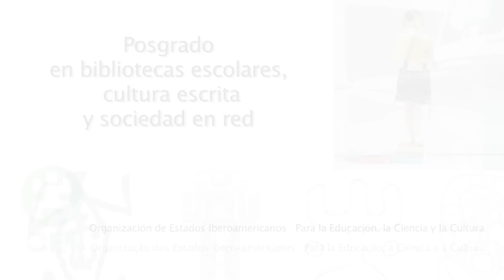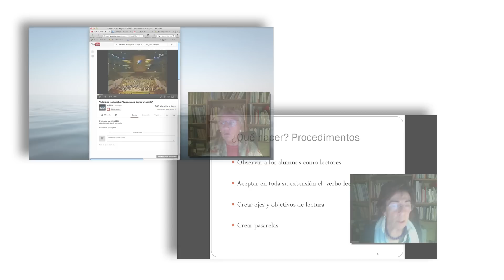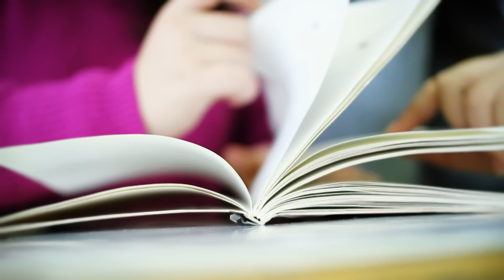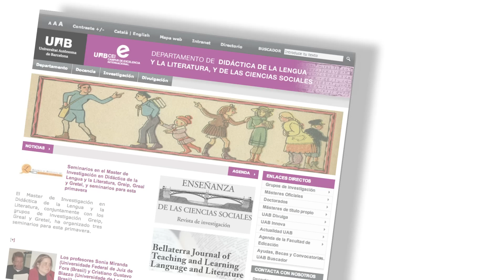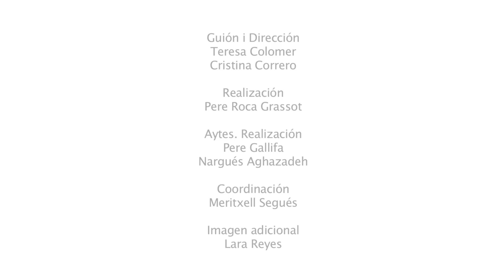Máster en Literatura Infantil y Juvenil, Biblioteca Escolar y otros cursos. UAB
El equipo de investigación GRETEL - UAB organiza la oferta formativa internacional más completa en literatura infantil, biblioteca escolar, educación literaria, promoción de la lectura e investigación en estos temas.